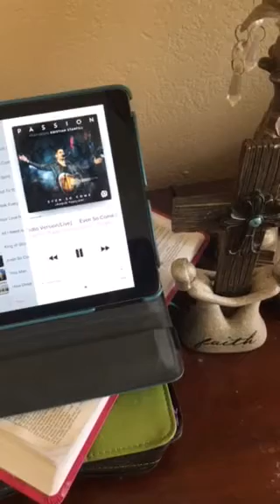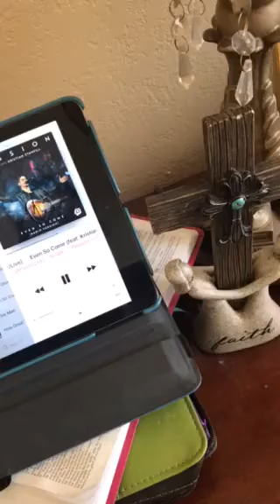Rapture is going to Happen! 1/3 of the Stars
I believe with all my heart Jesus Christ told me last night Rev 12:4.
We are on the brink of the rapture. Hallelujah!
Take this to our Lord in Prayer.God Bless